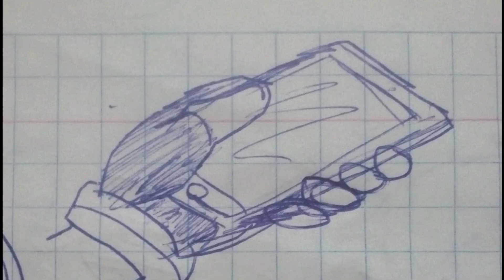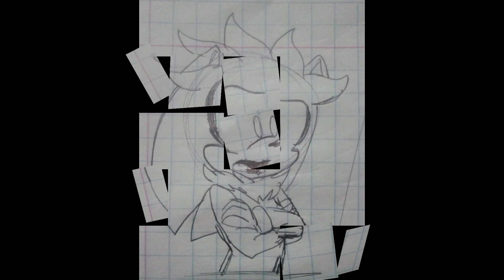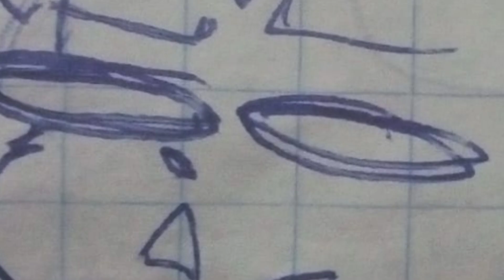Algo le pasa a Firulais?!! ~ Shadisa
Nuevo video para el canal! y para que luego no anden diciendo o reclamando que no subo nada al canal :"V
le doy un gran agradecimiento a "Crystal" por aver echo este comic yo simplemente lo edite uwu

"el audio y pequeñas ecenas que aparecieron le pertenecen totalmente a Missasinfonia"